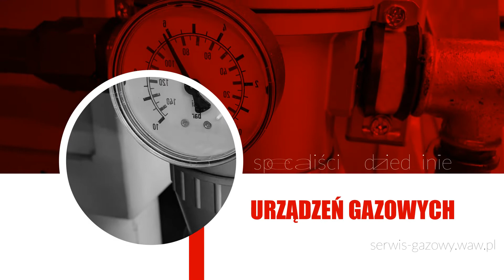Serwis kotłów gazowych Warszawa Urmet Wiesław Urbanek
SerwisKotłówGazowych jest specjalnością tego zakładu. Firma Urmet, której właścicielem jest Wiesław Urbanek, została założona w 2020 roku. Jej siedziba znajduje się w Warszawie.

Firma oferuje swoim klientom profesjonalną obsługę w zakresie gazownictwa. Specjalizuje się głównie w projektowaniu instalacji i montażu urządzeń gazowych. Oprócz tego fachowcy dokonują prac konserwacyjnych i serwisowych.

Oferta obejmuje serwis urządzeń gazowych, czyszczenie instalacji, konserwację urządzeń oraz ekspertyzy. Oprócz tego Urmet proponuje przeglądy sprawności instalacji gazowej.

W swojej pracy firma korzysta z produktów znanych i renomowanych producentów takich jak Termet, Junkers, Vaillant i Viessmann.

Zapraszamy.